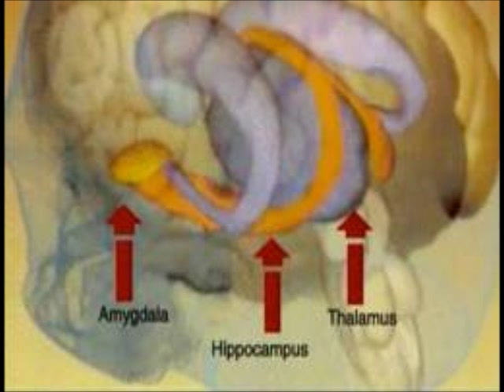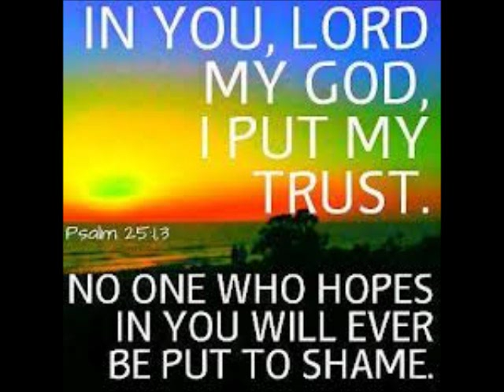Breaking Free From The Mind Control, Shame, Guilt and Lust ~ Part 2